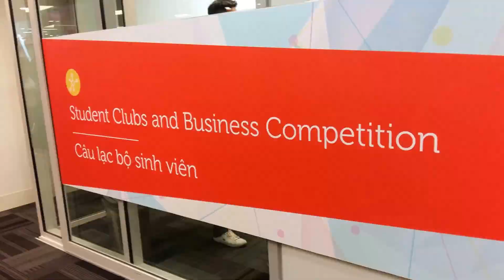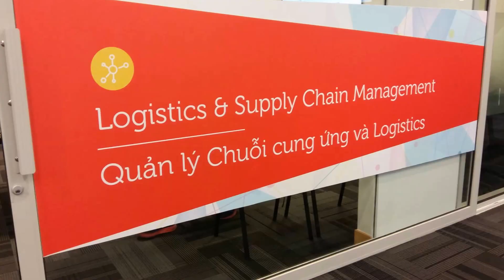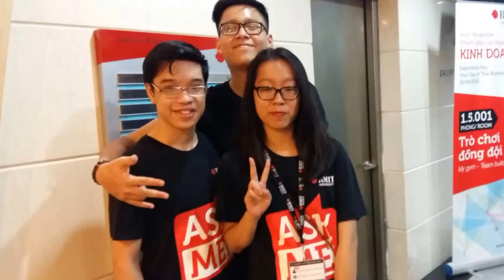HCMC Experience Day